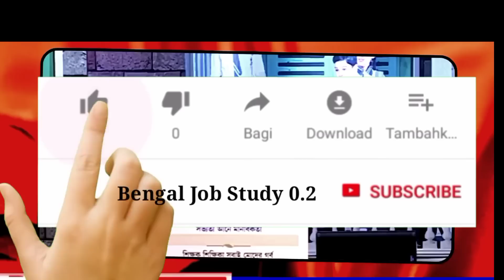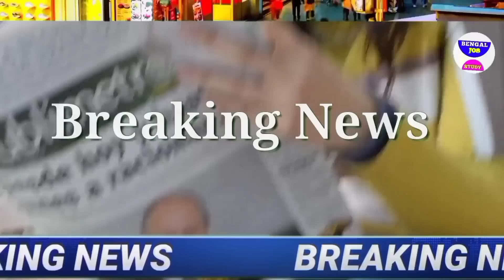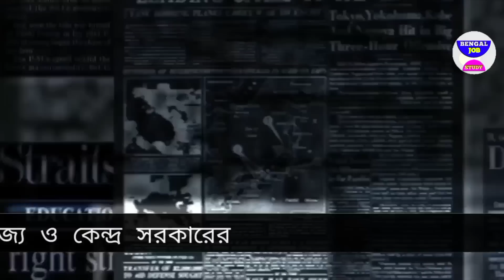আজকের বড়ো খবর😳Today 14 March ভোটের ঘোষণা হতেই কেন্দ্রীয় দল💥 প্রশ্ন ফাঁস 10 BengalJobStudy0.2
আজকের বড়ো খবর😳Today 25 February ভোটের ঘোষণা হতেই কেন্দ্রীয় দল💥 প্রশ্ন ফাঁস 10  BengalJobStudy0.2

আজকের বড়ো খবর😳 মাধ্যমিকের প্রশ্নপত্র ফাঁস ? বিরাট বার্তা Today 25 February 💥ভোট  BengalJobStudy0.2

আজকের বড়ো খবর ভুয়ো এডমিট😳Today 25 February হাতির হানা মৃত্যু মাধ্যমিক ছাত্র💥ভোট BengalJobStudy0.2

আজকের বড়ো খবর 😲BengalJobStudy0.2

এক্ষুনি ১৬ কোটি টাকা উদ্ধার😳Today 22 February💥 সব তথ্য ফাঁস 😳Today 21 February💥চন্দন মন্ডল জেরা ফাঁস চাকরি দুর্নীতি😲BengalJobStudy0.2

খবর আজকের🔥Today 20 ফেব্রুয়ারি মাধ্যমিক নিয়ে বড়ো ঘোষণা হটাৎ করেই পঞ্চায়েত ভোট😳 BengalJobStudy0.2

খবর আজকের🔥Today 20 ফেব্রুয়ারি পঞ্চায়েত ভোটের দিন ঘোষণা😳5
খবর আজকের🔥Today 25 February মহা শিবরাত্রি ঘোষণা মমতা😳

খবর আজকের🔥Today 25 February নিয়োগ খবর আজকের🔥Today 25 February মহা শিবরাত্রি বিরাট ঘোষণা মমতা😳 টাকার  6 গ্রেফতার💥 লক্ষী ভান্ডার টাকা BengalJobStudy0.2

খবর আজকের🔥Today 25 February ত্রিপুরা ভোটে আগুন উত্তপ্ত ? বাংলায় ভোট মোদি  ভোটে বাজিমাত মমতা ? কেন্দ্র DA আরো বাড়লো 💥BengalJobStudy0.2

খবর আজকের🔥 টাকা 💥 BengalJobStudy0.2

খবর আজকের🔥
খবর আজকের🔥সোমবার 25 February মাস্টার স্টক মমতা পঞ্চায়েত ভোট💥 মুখোমুখি শুভেন্দু BengalJobStudy0.2

আজকের বড়ো খবর🔥Today 25 February দল ছাড়লো তৃণমূলের 12 নেতা😳মাঠে

ভূমিকম্প আশঙ্কা😳 বাড়ছে মৃত্যু
আজকের বড়ো

বাজেট ঘোষণা খবর 😲বাজেটে অঘটন টাকা
আজকের বড়ো খবর🔥Today 25 February   মমতা:কাল যদি মরে যাই দেখার কেউ নেই😲
আজকের বড়ো বড় খবর আজকের খবর আজকের বড় বড় খবর আজকের সংবাদ বাংলা সংবাদ গুরুত্বপূর্ণ পশ্চিমবঙ্গের বাংলা সংবাদ পশ্চিমবঙ্গের আবহাওয়ার খবর  আজকের খবর আজকের পশ্চিমবঙ্গের বিশেষ বিশেষ খবর আজকের সকালের গুরুত্বপূর্ণ

আজকের বড়ো খবর🔥Today 25 February   উন্নয়নের ঝড় বাংলায়
 25 February

আজকের  25 February     বিরাট মমতা😲6000 টাকা শুভেন্দু

 25 February     প্যান্ডেলে আগুন  বৃষ্টির নেই  BengalJobStudy0.2

আজকের বড়ো খবর🔥Today 25 February ভেঙ্গে গেল প্যান্ডেল বৃষ্টি😲10 হাজার খবর BengalJobStudy0.2

আজকের বড়ো খবর🔥Today 25 February সপ্তমীতে ভাঙছে প্যান্ডেল খুব

আজকের Today 25 February     পার্থ দুর্নীতির

আজকের বড়ো খবর🔥Today 25 February প্রবল নিম্নচাপ বৃষ্টি শুরু😲 আর্জেন্টিনা তুলকালাম BengalJobStudy0.2

4)আজকের বড় খবর🔥Today 25 February লকডাউন বাড়লো😳মাধ্যমিক সবাই পাস টাকা মমতা BengalJobStudy0.2

6)পরীক্ষা খারাপ পাস সবাই ? BengalJobStudy0.2

8) আজকের বড় খবর🔥Today 25 February চতুর্থ ঢেউ আসছে😳মমতা টাকা মেয়েদের HS NEWS TODAY  BengalJobStudy0.2
9) আজকের বড় খবর  হলদিয়া তে প্রধানমন্ত্রী today 25 February     latest সবথেকে বড় খবর 1 হাজার পুজোয়
11) আজকের today big update latest information আজকের বেশকিছু তথ্য গুরুত্বপূর্ণ বাংলায়।
12) আজ সকালের তাজা সংবাদ  today December খবর latest update দেশের সবথেকে বড় খবর আজকের তাজা খবর jio latest offer
13) আজকের বড় খবর  today 25 February saturday latest update today update bengal jo inb study 0.2
14) আজকের বড় ঘোষণাদেশের সবথেকে বড় খবর. today sharing tech sharing bengal job study 0.1 update দেশের সবথেকে বড় খবর 8 অক্টোবর খবর আজকের তাজা খবর বাংলা খবর আজকের পশ্চিমবঙ্গের খবরআজকের বড় খবর🔥today 25 February        latest update লকডাউন ঘোষণা মমতা😳বন্ধ স্কুল ঘরটাকা bengaljobstudy0.2

1) পশ্চিমবঙ্গের আবহাওয়ার খবর
2) বাংলাদেশের আবহাওয়ার খবর
3) bangladesh weather report
4) today weather repo
5) আবহাওয়ার খবর আজকের
6) west bengal weather report today weather report west bengal

bengaljobstudy
bengaljobstudy 0.2
bengaljobstudy0.2

follow us more update । আজকের বড় খবর🔥today 25 February  লকডাউন😳গৃহলক্ষী প্রকল্প মমতা 5000 টাকা আজকের খবর bengaljobstudy0.2,